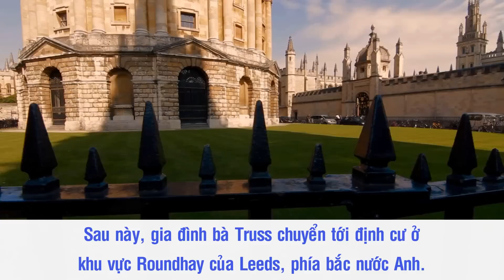Liz Truss – Thủ tướng tại vị 45 ngày, ngắn nhất lịch sử Vương Quốc Anh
Liz Truss – Thủ tướng tại vị ngắn nhất ở Vương Quốc Anh

Sau một hành trình chính trị dài từ đảng Dân chủ Tự do tới vị trí lãnh đạo của đảng Bảo thủ, bà Liz Truss đã chính thức trở thành thủ tướng mới của Vương quốc Anh sau khi được Nữ hoàng Elizabeth sắc phong vào ngày 6/9/2022. Dù được kỳ vọng sẽ trở thành “Bà đầm thép” mới của xứ sương mù nhưng chỉ trong chỉ sau 45 ngày đương nhiệm, chính quyền Thủ tướng Anh Liz Truss đã đưa ra những chính sách gây chao đảo tình hình đất nước. Cuối cùng, bà phải từ chức sớm và trở thành vị Thủ tướng tại vị trong thời gian ngắn nhất trong lịch sử Vương quốc Anh.

Nguồn: congluan.vn, tplaocai.laocai.gov.vn, cand.com.vn, quochoitv.vn, markettimes.vn, baohaiduong.vn